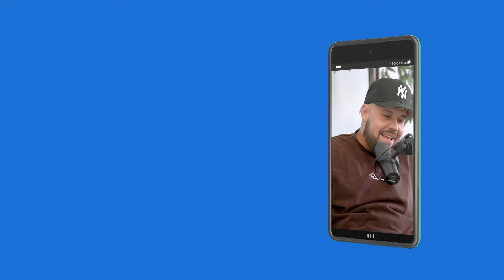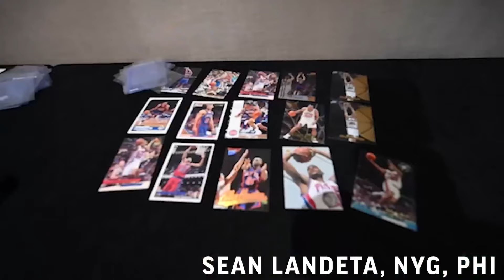2/3/24 - It All-Starts Now! Guest: Arthur Staple, The Athletic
The All-Star festivities are out of the way and now it's time for the Isles to go full steam ahead on their push towards the playoffs under new Head Coach Patrick Roy! Arthur Staple of The Athletic joined Sean and Stefen to cover it all!

Follow HNiNY on all social media platforms at @hockeynightny

Catch Stefen's coverage on the Isles beat for The Hockey News